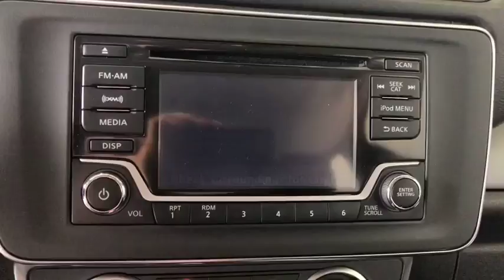2018 Nissan LEAF Costa Mesa, Huntington Beach, Irvine, San Clamente, Anaheim, CA LF81150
Glacier White New 2018 Nissan LEAF available in Costa Mesa, California at Orange Coast Nissan. Servicing the Huntington Beach, Irvine, San Clamente, Anaheim, CA area.

New Price! Glacier White 2018 Nissan Leaf S FWD Single Speed Reducer ElectricRecent Arrival! 100/125 Highway/City MPG Price includes: $2,000 - NMAC Captive Cash - 2018 LEAF. Exp. 08/31/2018